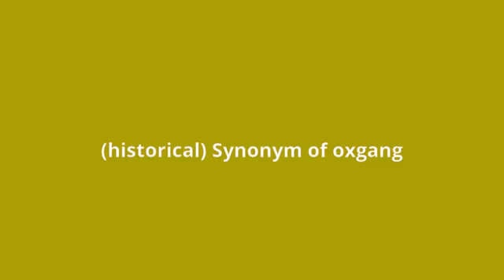what is the meaning of bovate